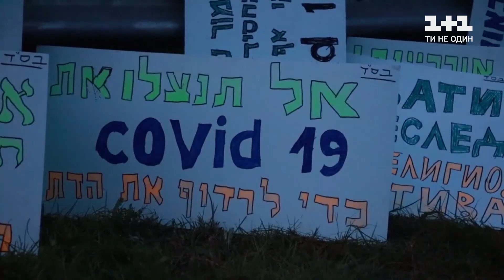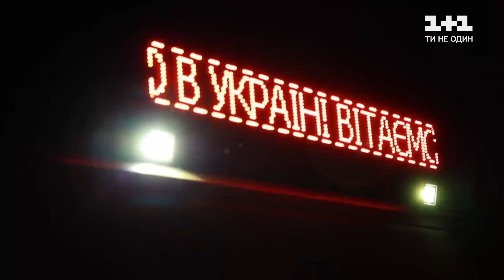Ошукані хасиди проривають кордони – Секретні матеріали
Пригоди хасидів в Україні продовжуються. Третю добу вони живуть на кордоні України та Білорусі. Наші прикордонники їх годують, але в країну не пускають. Однак найбільш сміливі та безглузді візитери намагаються прориватись до нас лісами та болотами. Подробиці у сюжеті.